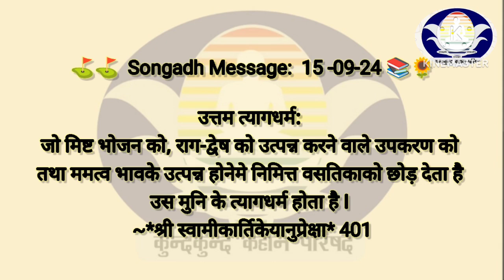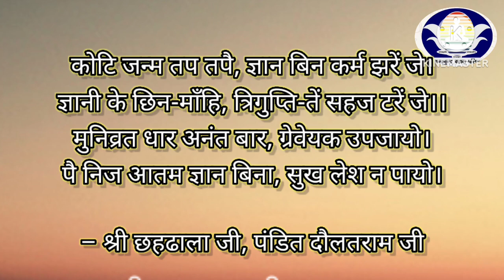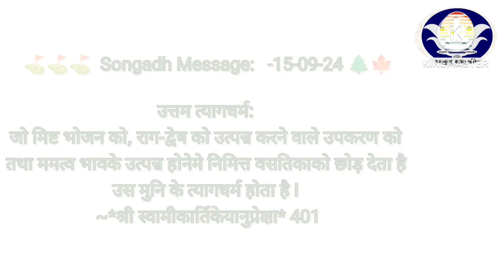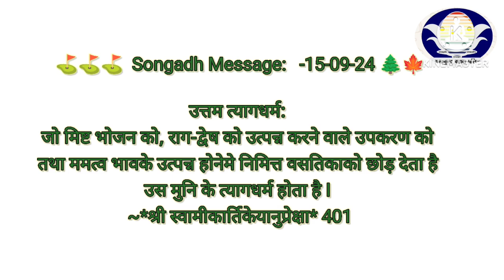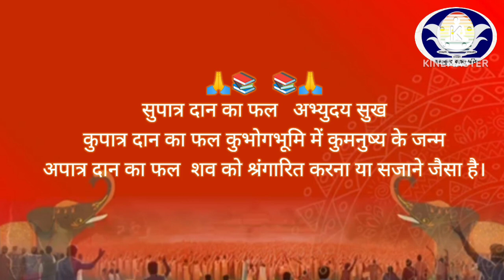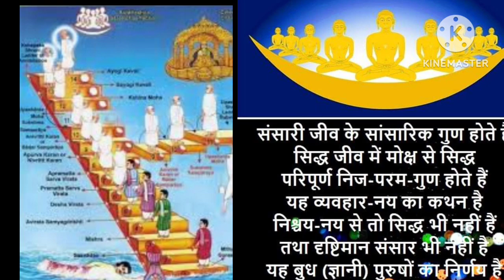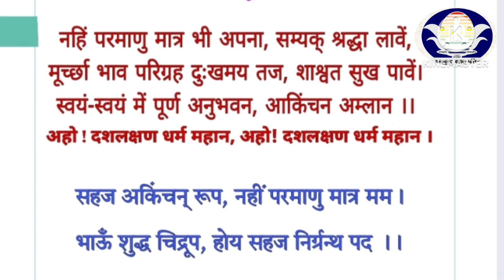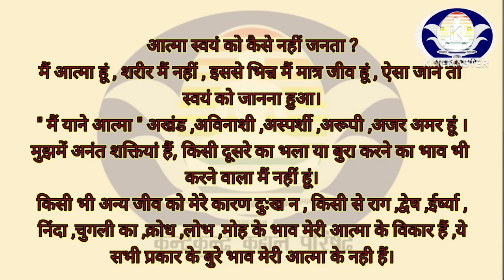195 Songadh Message 15/09/2024 सोनगढ़ संदेश भाद्रपद शुक्ल बारस उत्तम त्याग धर्म Uttam Tyaag dhram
1️⃣ 🎂💐 *शुद्ध जैन व्यञ्जन Shuddh Jain Recipe* 💐🎂 Vidushi Dr. Surabhi Jain (Naturopathisty)

2️⃣ जैनिजम 👉🏻👉🏻 *KKP  कुन्दकुन्द कहान भक्ति पाठशाला*

*Dr. Surabhi Jain (Naturopathy B.Sc.Bio , N.D.&Y.D.)Epigraphisy ,*

कुंदकुंद भक्ति पाठशाला के ( kkp bhakti pathashala ) द्वारा जैन धर्म संबंधित चारों अनुयोग की आगम आधारित जानकारी सरल तरीके से वीडियो के द्वारा बताने का प्रयास किया गया हैं।

इस चैनल का उद्देश्य एक मात्र सत्य धर्म प्रकाशित करना है ।इस उद्देश्य को पूर्ण करने के लिए बहुत सीमित साधनों से वीडियो बनाए गए है ।
कुछ प्रसिद्ध गायकों की आवाज ,किसी अच्छे डिजाईन किए फोटो आदि सामग्री मैने गुगल से कॉपी की हैं।
जिन्होंने भी इसे बनाया है उन सभी को मैं अपने अंतर्मन से धन्यवाद देती हूं , उनके भजनों और चित्रों के आधार से ही मैं अपने भाव व्यक्त कर पाती हू।
सभी किसी भी तरह से धर्म मार्ग में लगाते रहे , इसी मंगल शुभ भावनाएं है।